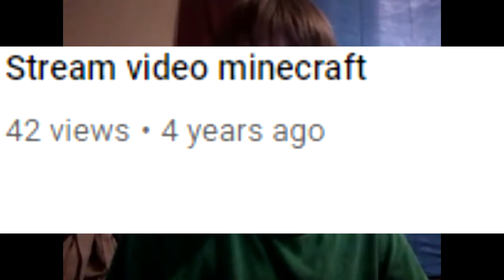4 Years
My channel now hit 4 years old and I think everyone for the support no matter how small.